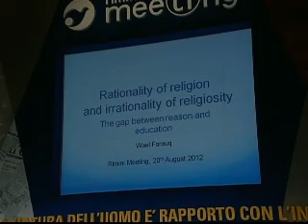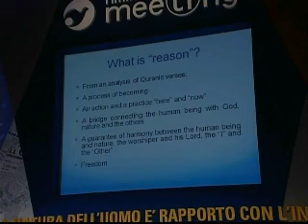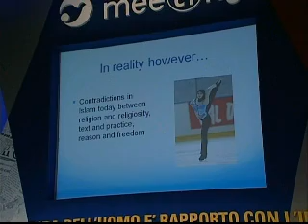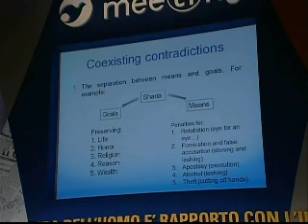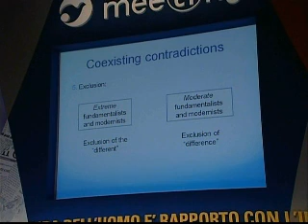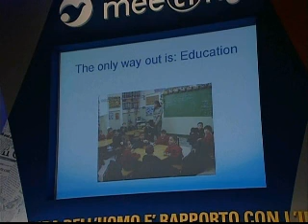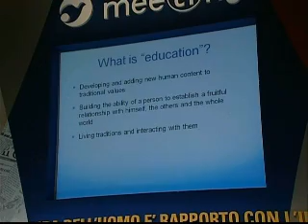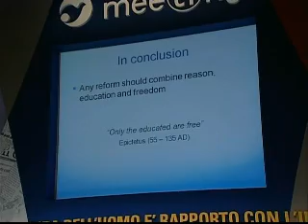ISLAM TODAY: BETWEEN EDUCATION AND REASON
Participants: Weal Farouq; Abdel-Fattah Hassan; Robert Reilly; Roberto Fontolan